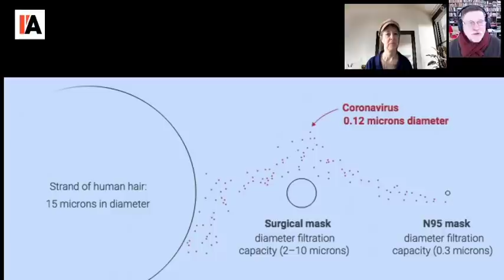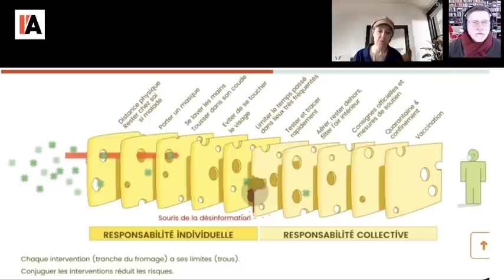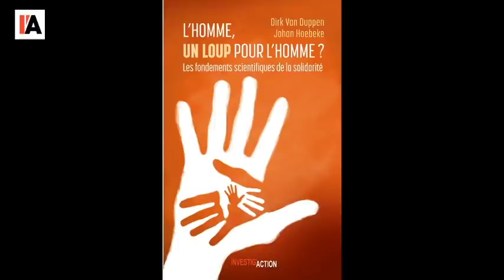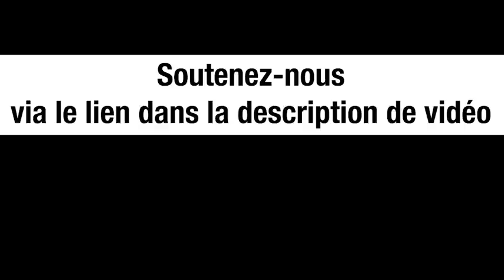VIRUS, VACCINS, VARIANTS : DÉCRYPTAGE - Michel Midi avec Badia Benjelloun